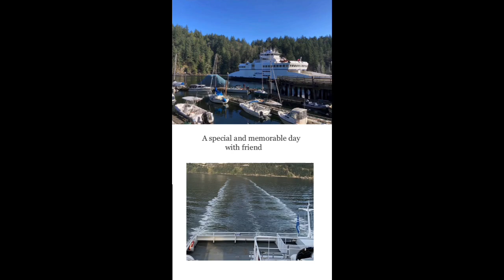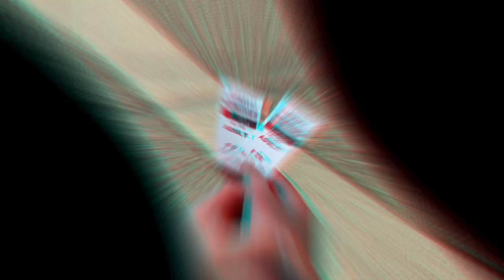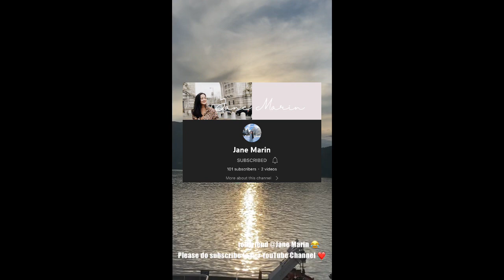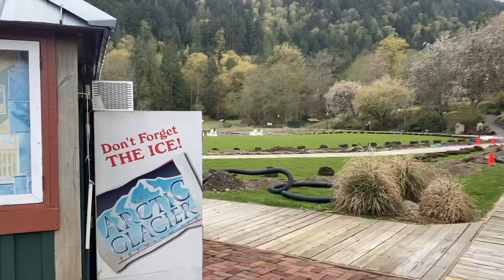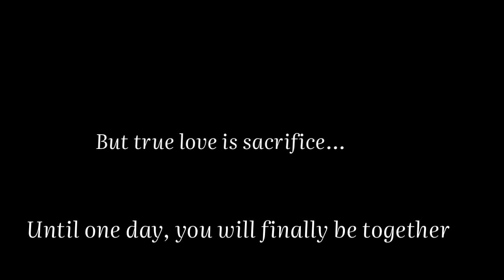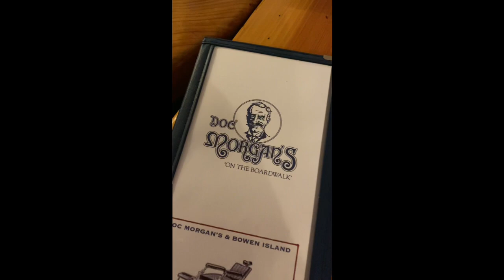2nd vlog: Surprise Proposal x Enjoying Bowen Island 🏝